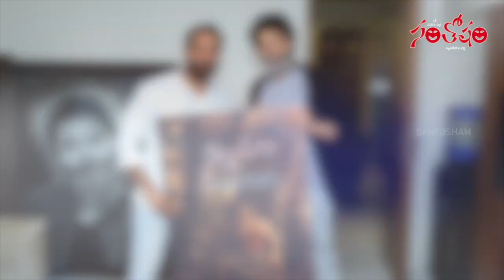Nallamala Title Song